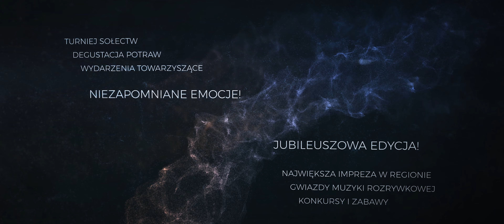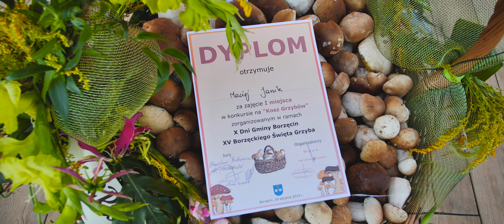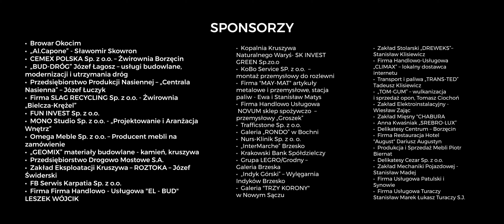X Dni Gminy Borzęcin 2019 | Official Aftermovie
Kilkanaście tysięcy osób skorzystało z zaproszenia na X Dni Gminy Borzęcin i kończące je muzycznie III Małopolski Festiwal Muzyki Rozrywkowej oraz XV Borzęckie Święto Grzyba. W trakcie trzech dni na festiwalowej scenie zagrali: CISAK&COLDWAVE, BETEO, GROMEE, KAEN, ELLIXIR, SHANTEL, WEEKEND, LANBERRY oraz ENEJ.
Publiczność doskonale bawiła się z artystami wykonującymi muzykę z pogranicza gatunków disco polo, dance i elektronicznej muzyki tanecznej, ale także zespołów tworzących pop i muzykę alternatywną z elementami ska czy folk rock. Nowością były koncerty artystów wykonujących rap. Nie zabrakło tradycyjnych konkursów na potrawę z grzybów i kosz grzybów, wielu konkursów, pokazów i zabaw.
Do wspomnień powrócicie oglądając aftermovie.
Dziękujemy WSZYSTKIM, którzy w jakikolwiek sposób przyczynili się do organizacji imprezy lub w niej po prostu wzięli udział!!!